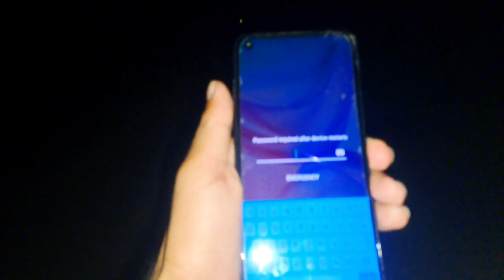CHAND RAAT 2024#Chandraat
CHAND RAAT 2024#chandraat#viral

THANKS.